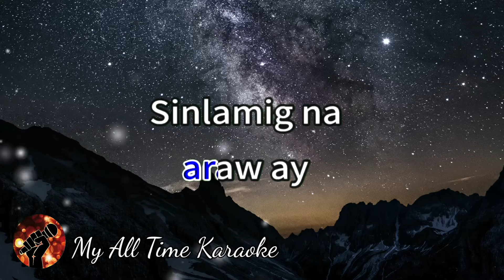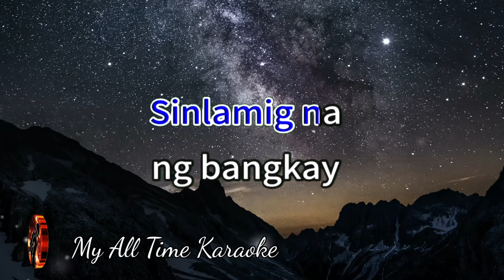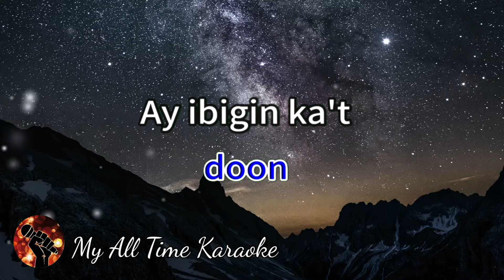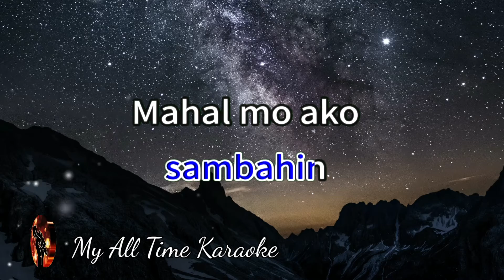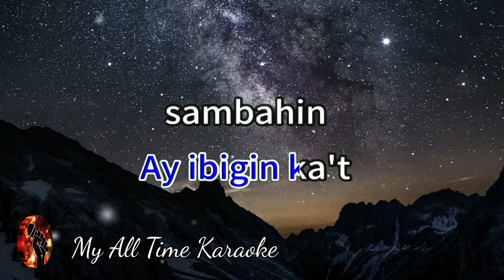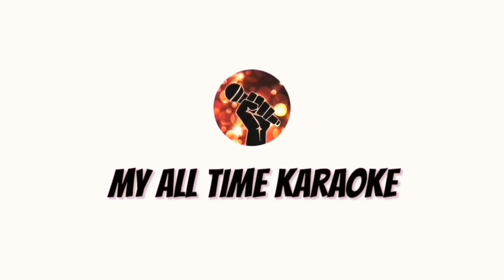PAGPUTI NG UWAK, PAGITIM NG TAGAK - BASIL VALDEZ (karaoke version)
Welcome to